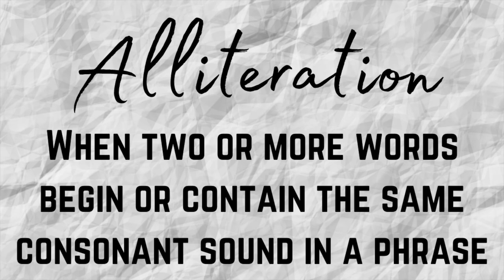Macbeth Act 3, Scene 2: GCSE Quote 'Be innocent of the knowledge' Analysis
This video is ideal for those students looking to achieve grade 9 in their GCSE Shakespeare Literature exam. It is the seventh in a series of videos zooming in on important quality quotes for the Macbeth GCSE exam, looking closely at themes, character, imagery and dramatic techniques. This video is suitable for those sitting the AQA, Edexcel, OCR and Eduqas exam boards.

This video is an analysis of the Macbeth's monologue in Act 3, Scene 2.